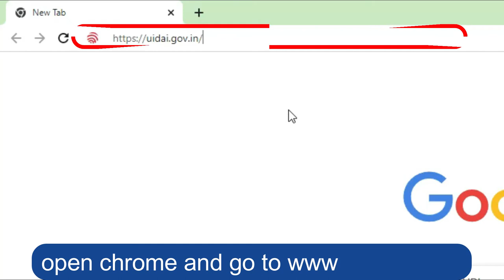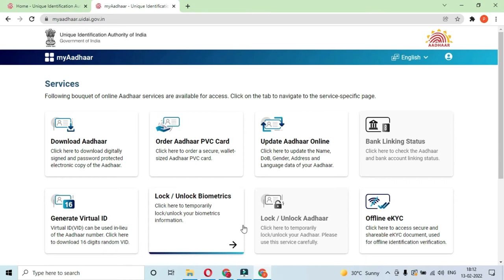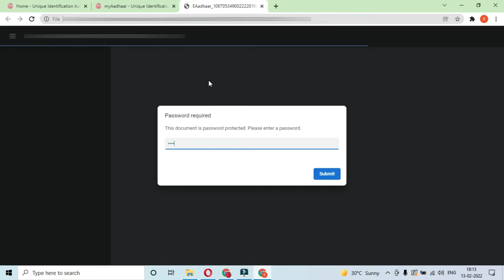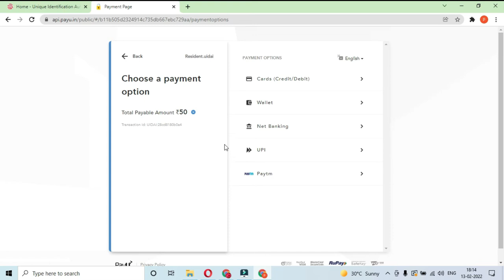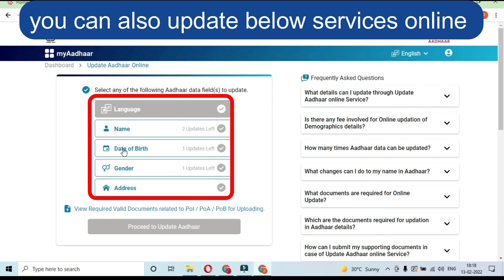pvc aadhar card | pvc aadhar card online order | pvc aadhar card kaise banaye | new aadhar portal